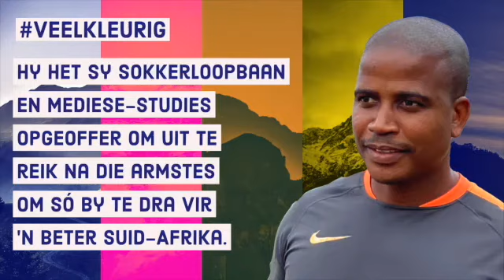VEELKLEURIG Episode 42: Ronell gesels met Doc Mabila.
(Klik asb vir jou YouTube onderskrifte.)
Hierdie man se CV is 'n armlengte lank, maar sy glimlag is eintlik wat jou die meeste beïndruk:  wyd en gul!  Sy roeping is om in Suid-Afrika 'n verskil te maak.   Of dit nou met 'n sokkerbal in Soweto is, of in 'n raadsaal in Sandton.  Sy motto is "Hou op kla ... doen iets!"

 Doc Mabila het bo alle uitdagings gestyg - vanaf ’n plaaswerkerseun op ’n Bosveld- sitrusplaas om ’n professionele sokkerspeler (Wits 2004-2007) te word en medies aan die Universiteit Kaapstad (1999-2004) te studeer.

Tog het hy alles opgeoffer om sy lewe te wy vir die armstes en om by te dra om ’n beter Suid-Afrika te help ontwikkel.

Ronell gesels met hom in die beeldstroom- program VEELKLEURIG oor die afgelope twee weke se uitdagings en ook oor hoe Suid-Afrikaners hoop kan hou.

“Ons mag nie vergeet dat Suid-Afrika 'n pragtige land is nie.”

“Klein goedjies kan hoop bring. Vriendskap en selfs net om hallo te sê.”

 Kom ontmoet Woensdagaand, 21 Julie, 20:00, Ronell Bezuidenhout se gas:  Doc Mabila.  Voorwaar ’n veelkleurige man!

(Klik gerus op die You Tube-‘subtitle’-funksie om die onderskrifte te lees weens die swakker klank.)

Jy kan gerus die skakel aan vriende ook stuur.